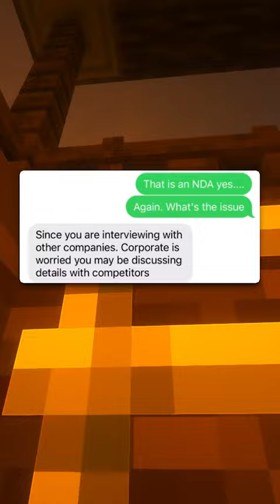Would you stay? 👔💼